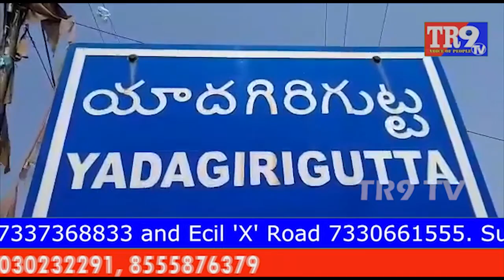యాదాద్రి:కార్మికుల నిరావధిక సమ్మె|| TR9 TV